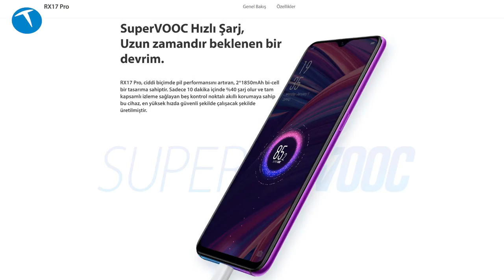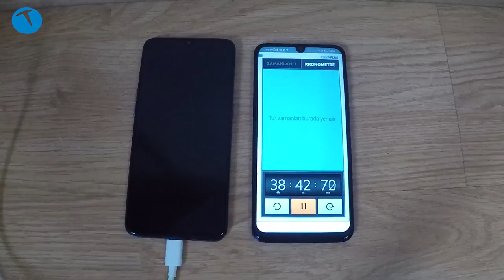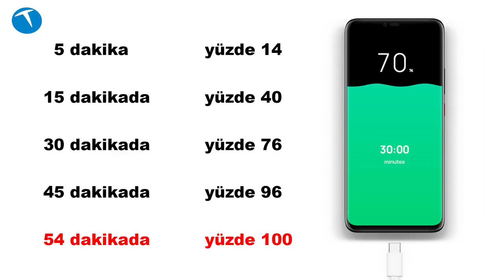OPPO Supervooc hızlı şarj gerçekten hızlı mı?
OPPO RX17 Pro cep telefonunda bulunan SuperVooc isimli hızlı şarj teknolojisi, markanın iddiasına göre kullanıcılara 10 dakikada yüzde 40 oranında şarj imkanı sunuyor.

Biz de bu teknolojinin ne kadar hızlı olduğunu test ettik ve 10, 15 ve 30 dakikada ne kadar şarj olduğunu ölçtük. Telefonun yüzde 100 şarj olması için gerekli süreyi de ölçtük. İşte testimizde ortaya çıkan sonuçlar:

10 dakika yüzde 41
15 dakika yüzde 57
30 dakika yüzde 93
38 dakika yüzde 100

5 Aldığımız sonuçlar OPPO'nun verdiği rakamlarla örtüşüyor. Hatta biraz daha iyi olduğunu söyleyebiliriz. OPPO RX17 Pro bugüne kadar gördüğümüz ve test ettiğimiz en hızlı şarj olan telefon ünvanını elde ediyor.